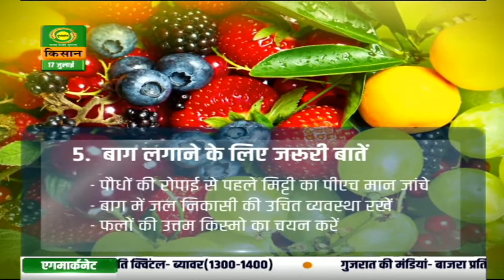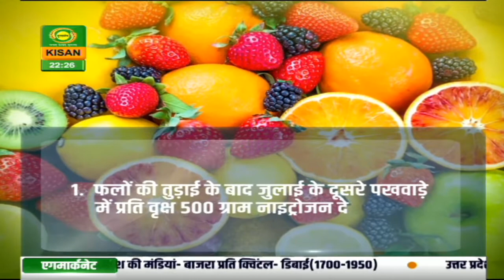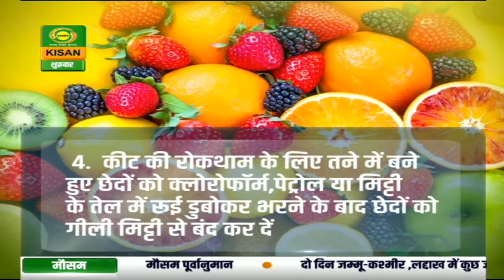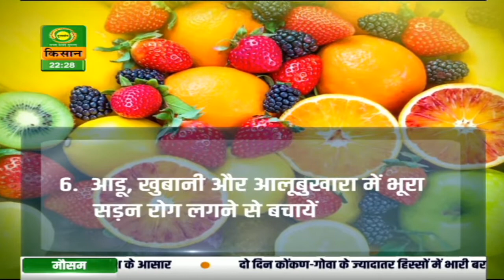विचार - विमर्श : मानसून में फलों को बागों की देखभाल | Vichar Bimarsh | July 17,2020